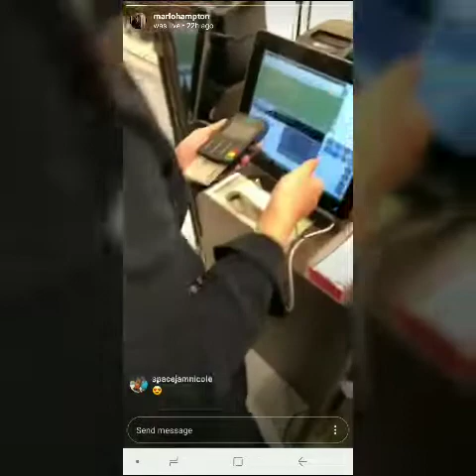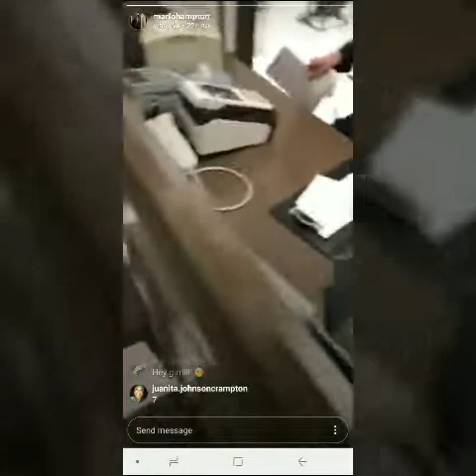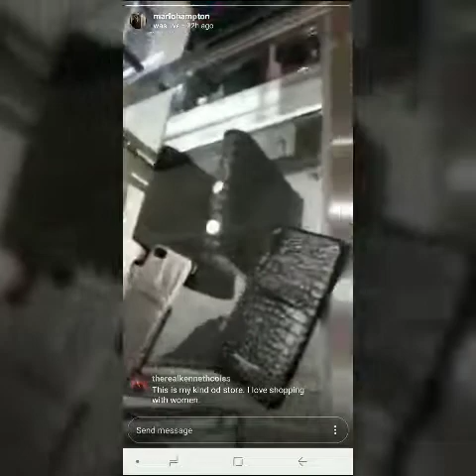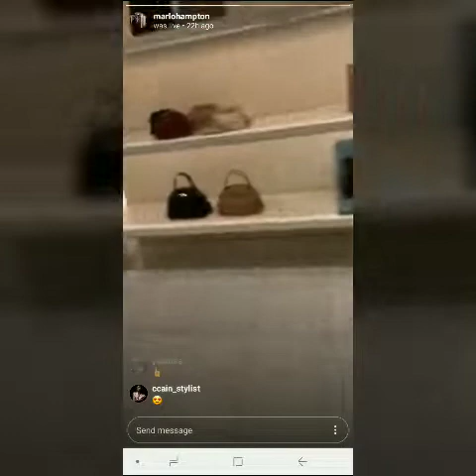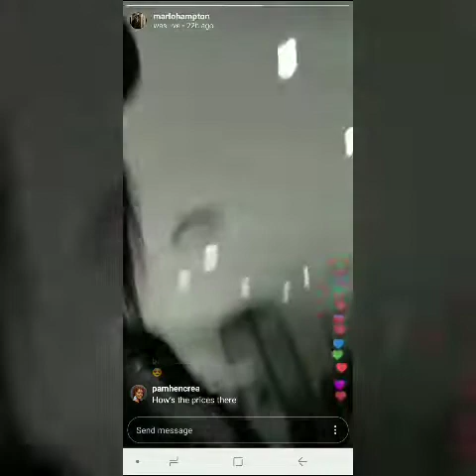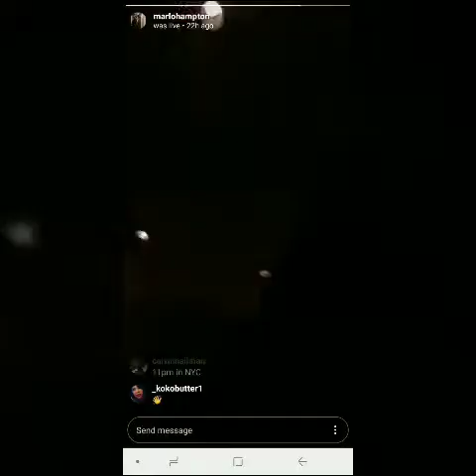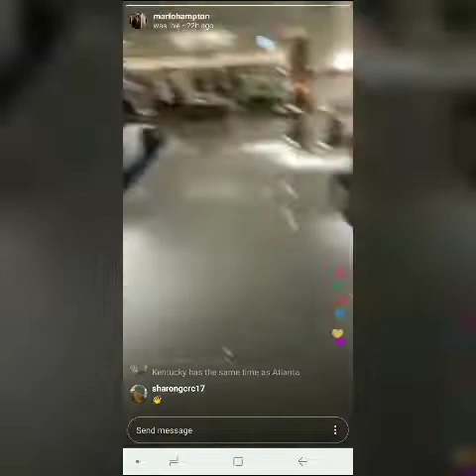Shopping with Marlo Hampton of the Real Housewives of Atlanta